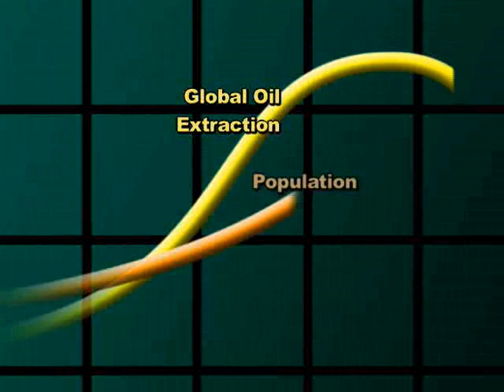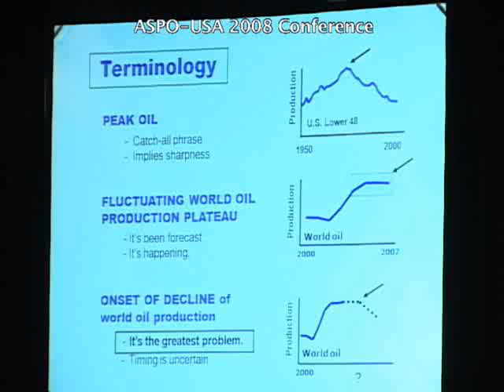Broadening the Peak Oil Conversation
Peak Moment 135: Senior energy analyst Robert Hirsch reflects on the immediate liquid fuels problem, and the rebuilding of our entire energy system which will take at least twenty years. He reflects on comments made during the ASPO-USA 2008 conference presentations, noting that he remains optimistic about American response to the daunting challenges ahead.
Political science professor Kyle Saunders is the "Professor Goose" behind the Oil Drum website. He champions the need to learn from one another about complex, interdependent topics like the economy, energy, noting that every piece of information we can get can reduce uncertainty.
In a question-and-answer session at the close of ASPO-USA's 2008 conference, presenters respond about the current financial chaos and resource scarcity, how to encourage intelligent political action, the need for a peak oil high-visibility champion, peak oil's relationship to climate change, and suggestions for household energy reduction.
DVDs of the entire conference can be ordered through ASPO-USA